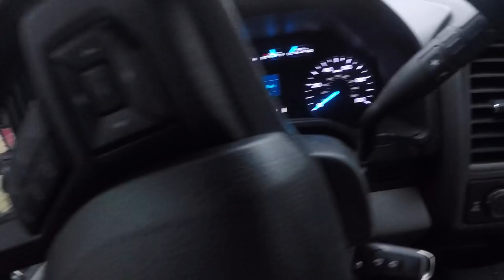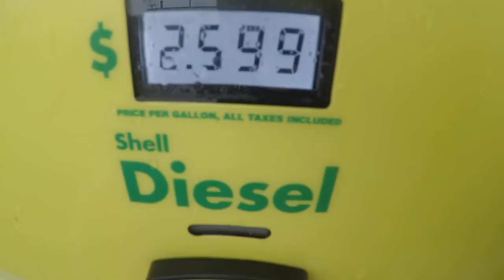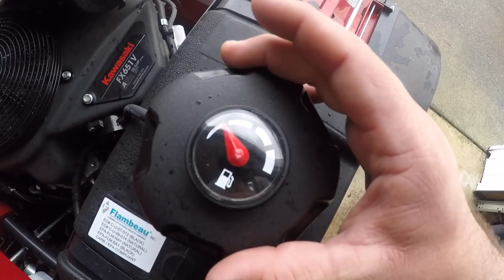FUEL GAUGE FERRIS FW35 Walk Behind